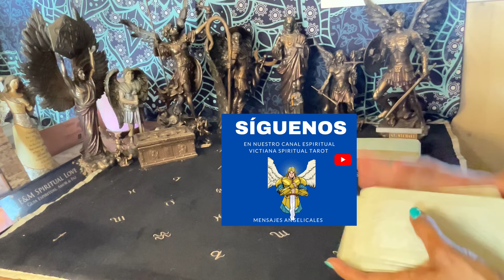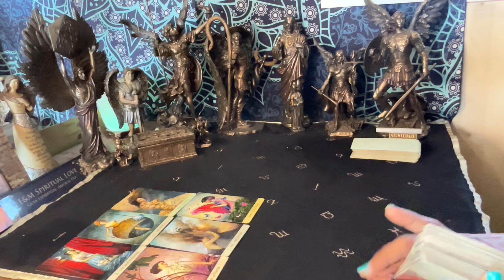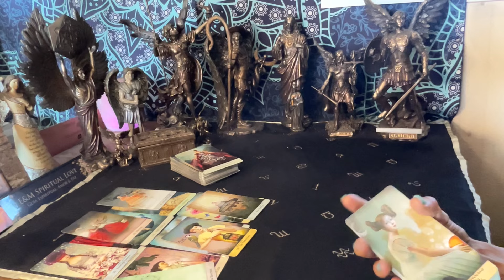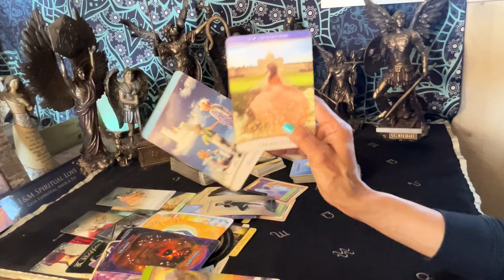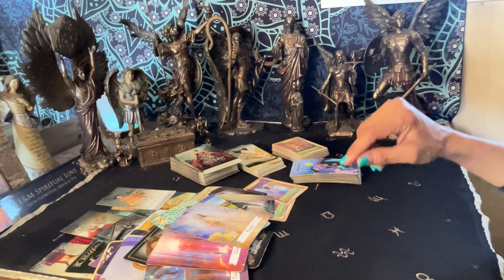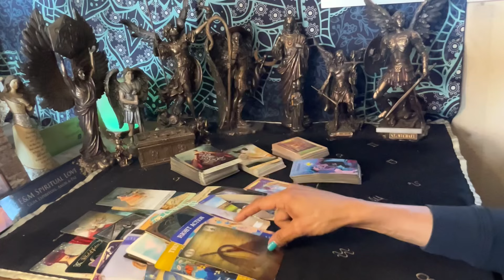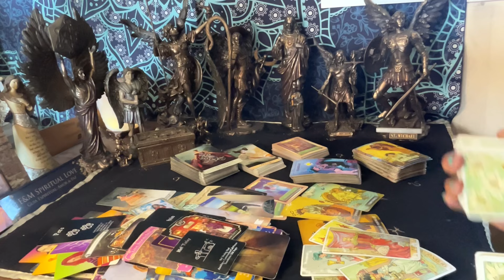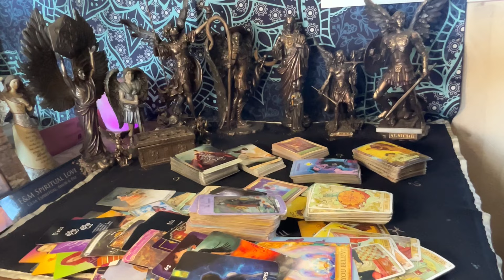Tauro ♉️ Recibes Oferta Real! 💫